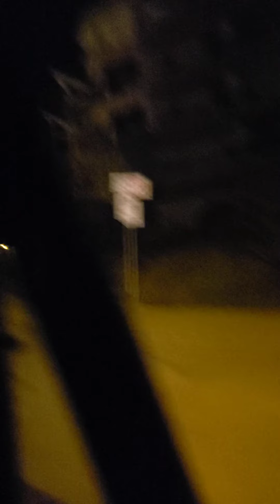May 14, 2020